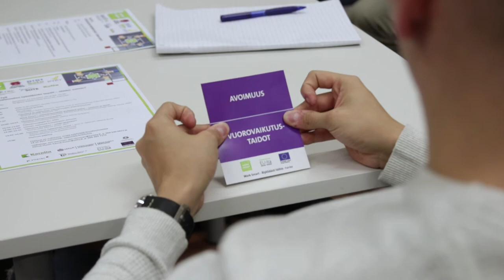Mitä ajatuksia Work Smart -työpajat herättävät?